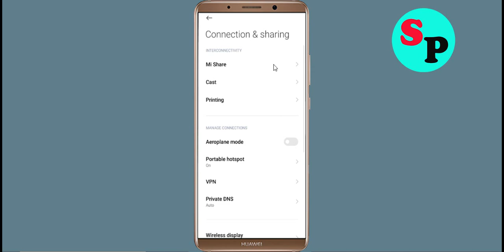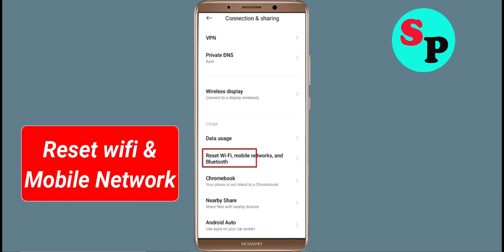Fix Wynk Music App Network & No Internet Connection Error Problem Solve in Android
Fix Wynk Music App Network & No Internet Connection Problem Solve in Android

Hello Friends, Todays in this video section, i will show you How To Fix Wynk Music App Network Connection Error Android & Ios - Wynk Music App Wynk Musicnet Connection. If you are facing same problem in your android phone then it will help you to get rid of this problem. Just follow tutorial to solve this issue. Just follow the basic steps to solve this issue. If you are facing same issue in your android mobile then follow the simple steps to fix this issue.

1).Restart your phone.
2).Disconnect and reconnect Wi-Fi or change to another Wi-Fi.
3).Check for Data Packet Loss
4).Force close Wynk Music and clear cache.
5).Update Wynk Music and Operating System.
6).Reinstall Wynk Music

How To Solve Wynk Music App Network & Wynk Musicnet Connection Error in Android & Ios
Fix Network connection solution in Wynk Music App In Android Fixed
Fix Wynk Music App Network Connection Error Android
How to fix Wynk Music App Network Connection Error Android Fix
Easy fix Wynk Music App Network Connection Error Android
Network and Wynk Music Internet connection problem in Wynk Music App
Fix No Wynk Musicnet Connection Problem solved issue fixed..
How To Fix Wynk Music network issue in Android Mobile Phone...